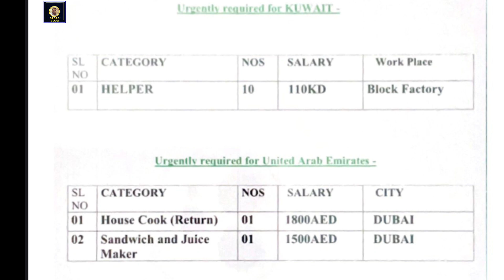India To Saudi Normal Flight update|Via Dubai UAE Exit Re Entry New visa flight package|Jobs vacancy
Muqeem Arrived Form fill up.  Link

Muqeem  Visa validity check online

This video Sponser By muskan tour and travel

Saudi to India flight today Update, international Flight Re start Date,sadre vlog, Gulflife, Gulfnews, Saudi New Visa Rules 2021, Indian worker Problem in Saudi Arabia, Saudi to India flight news, India to Dubai UAE Flight open, Saudi Iqama Huroob Update, Saudi to India exit finel exit update, Saudi visa chhutti validity check, Normal flight kab chau hoga, Saudi News, latest update today,Vlog sadre, Saudi House Driver Life,New Visa, Dubai UAE Kuwait Oman Qatar Saudi news,sadre vlog, Vlog sadre,Sadre blog, Saudi new Visa stamping, India to Saudi flight via Dubai Kuwait man Bangladesh Nepal flight